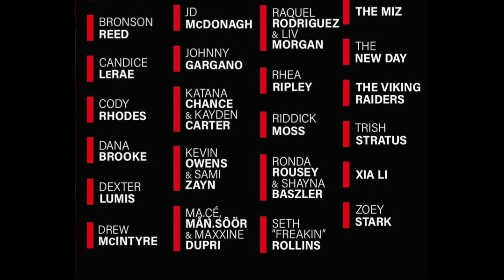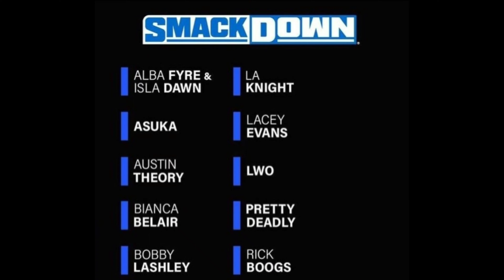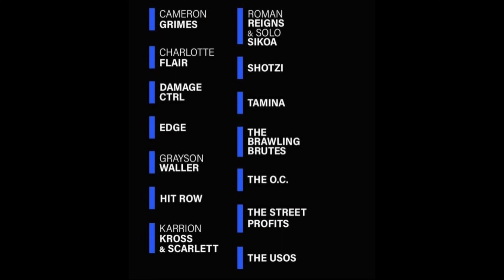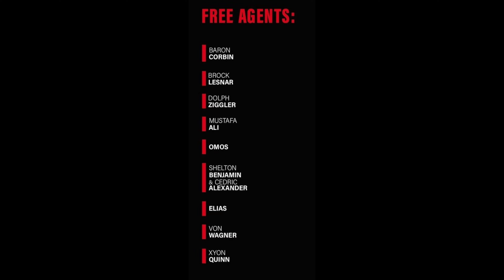WWE Draft 2023 Review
My thoughts on the new rosters for WWE RAW and Smackdown.